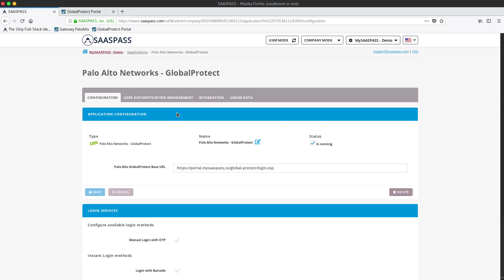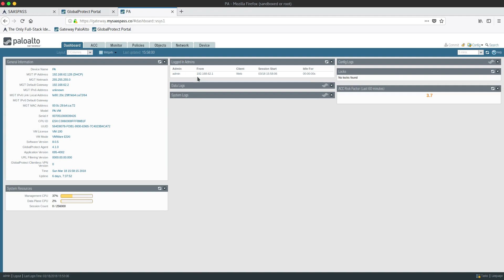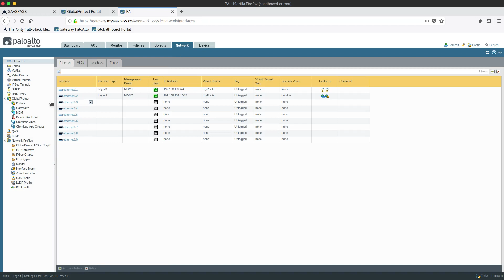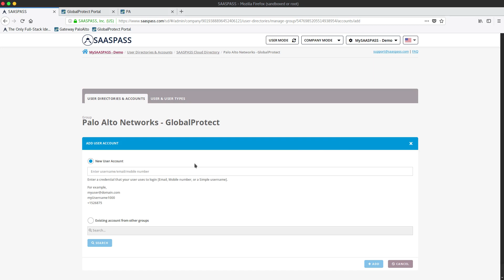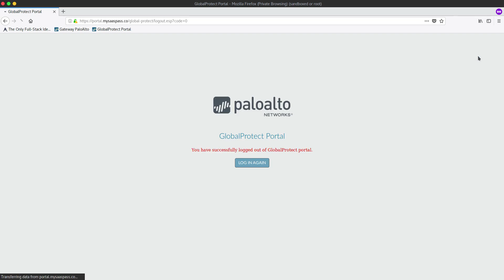SAASPASS - PaloAlto GlobalProtect Integration